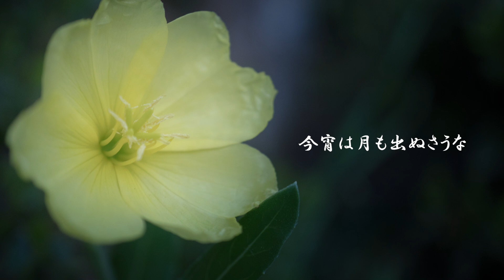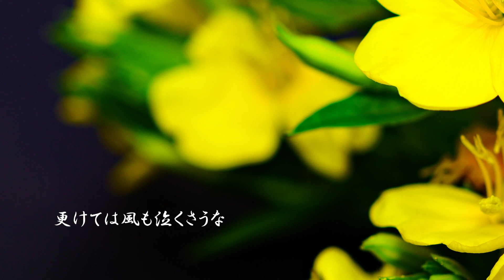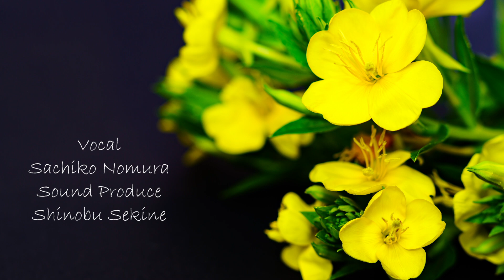宵待草（竹久夢二作詞 多忠亮作曲）covered by: Sachiko Nomura 野村幸子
宵待草
作詞　竹久夢二
作曲　多忠亮
1917年

covered by:
Vocal: Sachiko Nomura 野村幸子
Sound Produce: Shinobu Sekine 関根忍